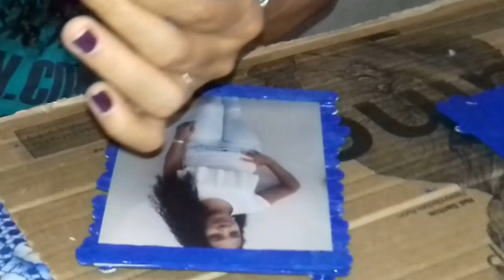DIY - Porta Retrato - Especial Dia dos Pais | Por Rozelia Carvalho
OLÁ COMPANHEIROS E ESTRELINHAS!
Chegando com uma Colab com amigas, dessa vez pra homenagear nossos pais/Dia dos Pais, espero que gostem desse D.I.Y feito com carinho, ficaram curiosos? Então, não desgrudem do vídeo e vamos que vamos?
Itens utilizados pra fazer o Porta retrato foram:Palitos de picolé (62); tampinha de garrafa (1); foto (1); rolo do papel (1); pincel (1); tinta para tecido (2); bastão de cola (1); pistola de cola quente (1); tesoura (1); papelão (1).

VOCÊ DESEJA MANDAR/ENVIAR ALGO PARA MIM?
                      Endereço:
RUA: 3ª Travessa Benjamim Constant, 84
BAIRRO: João Viana
CIDADE: Caxias
ESTADO: Maranhão
PAIS: Brasil
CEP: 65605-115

                           OBRIGADA!